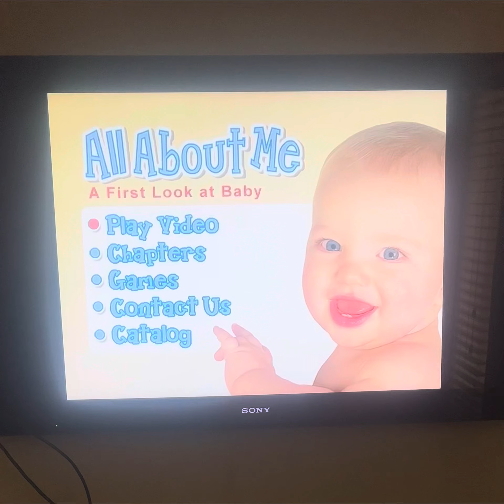Baby Bumblebee: All About Me (DVD, 2005) Menu Walkthrough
Order:
FBI Warning Screen
View this video with your child
the first few times. Your child will
pick up and share your enthusiasm.
Bee Smart Baby Vocabulary Builder Intro
2004 Copyright Screen
DVD Menu

That’s it.